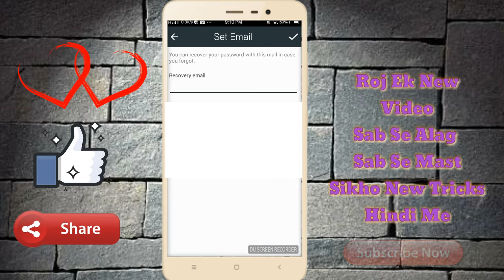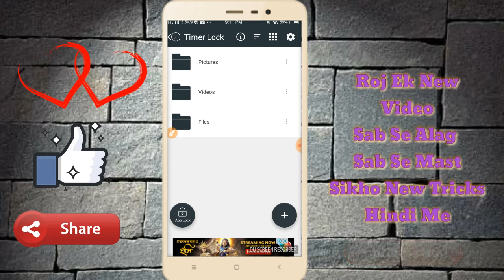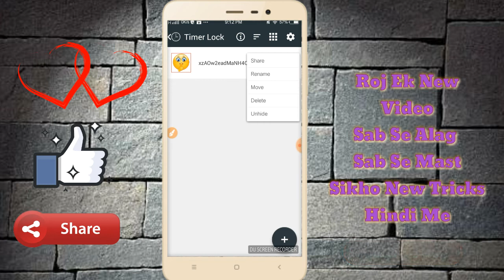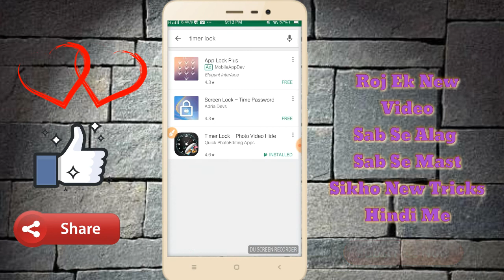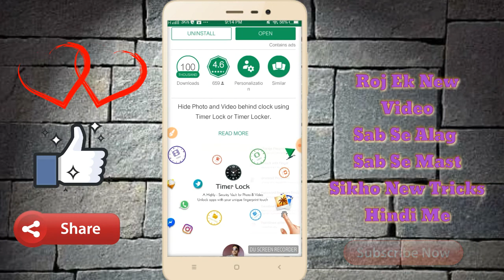clock hidden setting 2017 | जो अभी तक कोई नहीं जनता सब से पहले सीखे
Namskaar Dosto  aaj bahut hi khaas video hai kya aap jante hai jo hum mobile me time dekhte hai us ka bhi ek hidden setting ho sakta hai yesa ek app ki madat se nikla hai hidden setting .To Dosto
iss App Ka Link Description Pe mil Jayenga or woh bhi bilkul free me. So zyada janne ke liye aap shuru se lekar last tak hamari ye video dekhte rahiye.

1- timer lock

Whatsapp Pe Msg Kare Only - 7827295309

2 mint me nikale kisi bi ladki ka number|| How To Get Any Girls Whatsapp Number